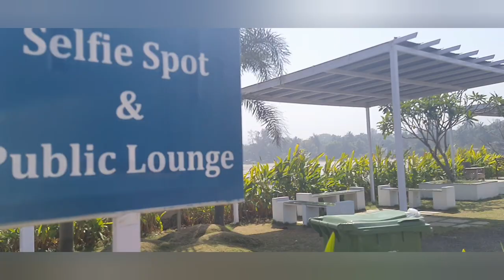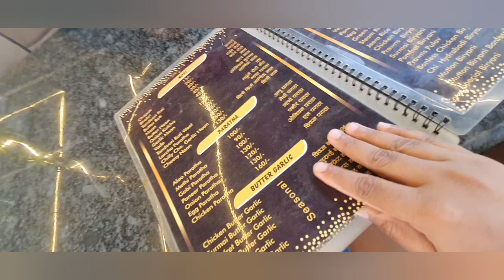dancing on beach😁😁 | Mandwa Beach | Kihim Beach | DIARY OF A HAPPY SOUL